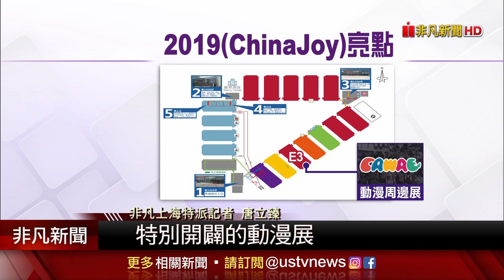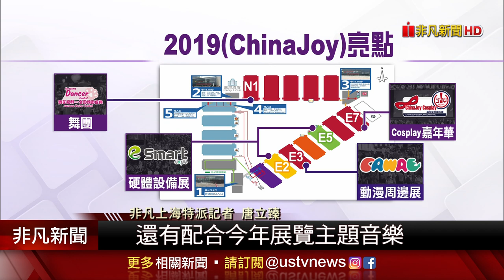比15座足球場還大!上海China Joy電玩展重裝登場 直擊任天堂處女秀PK蝙蝠俠特展│非凡新聞│20190802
又到了一年一度的上海電玩展China Joy，今年主辦單位以「數字新娛樂 科技新生活」為主題，把展覽重點擺在遊戲、二次元動漫、音樂 、電競還有數位娛樂等等領域，還特別打造各自的獨立場館，展場總面積高達13萬平方公尺，展出內容說更是比往年還要豐富精彩。而今年最受關注的議題，就是攜手騰訊，首度參展除了宣布進軍中國市場的任天堂，以及華納兄弟的蝙蝠俠三十年特展。

非凡新聞 上海電玩展 China Joy#騰訊#任天堂#蝙蝠俠